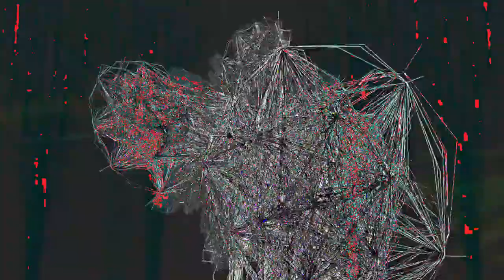[EPILEPSY WARNING] Movie 24 02 25 00h43m27s